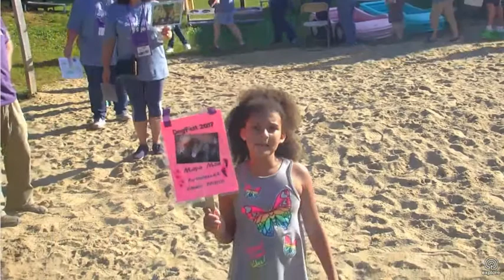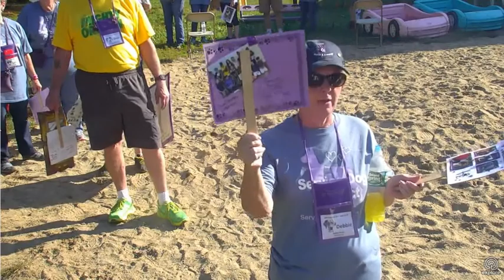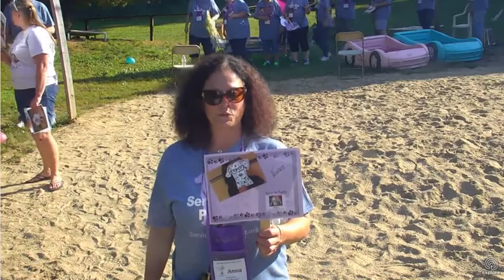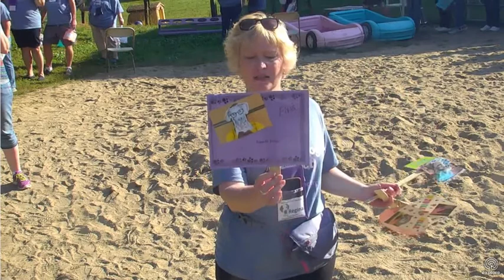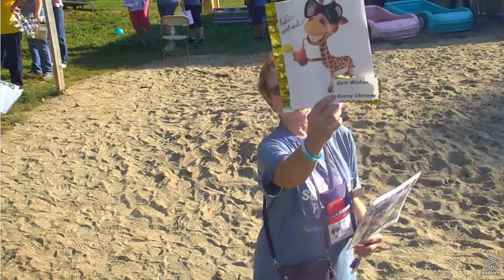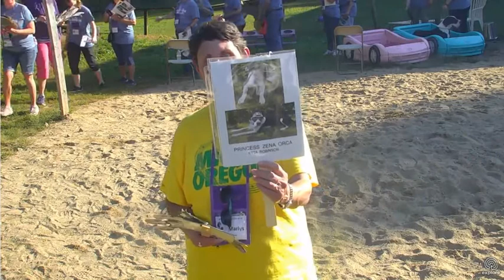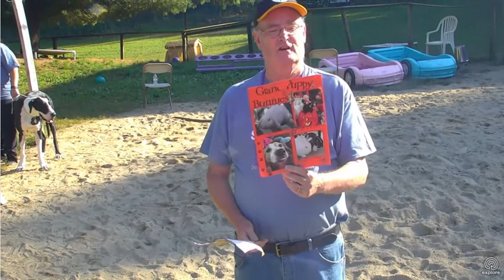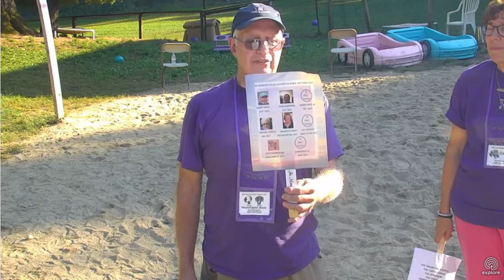SDP DF 2017 Spirit Stick Parade